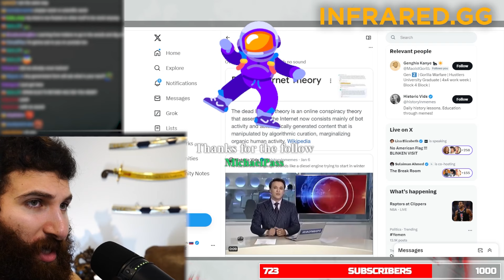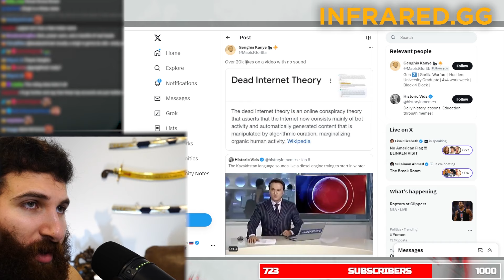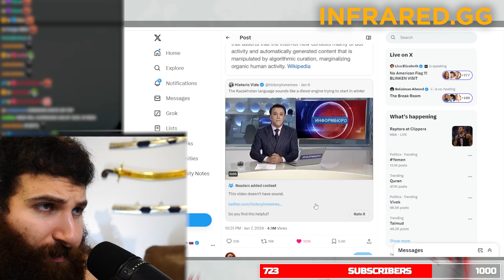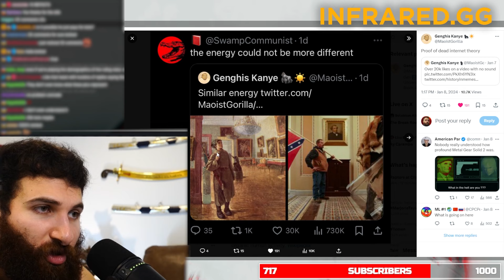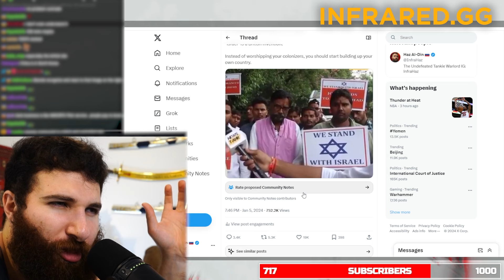Dead Internet Theory Is Real.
Dead internet theory is a theory proposing a shift from genuine human interaction to automated activity. In this video, we delve into key points such as the dominance of bots and artificial intelligence, the perceived isolation of real humans online, and the claim that a small group controls the internet for personal gain.

TIMESTAMPS:
0:00 Intro
0:15 It gets worse...
1:08 Feds got involved
2:21 There are even more bots...
4:55 This is real